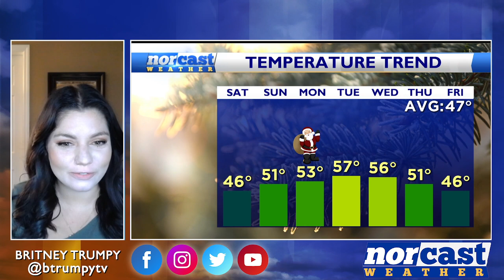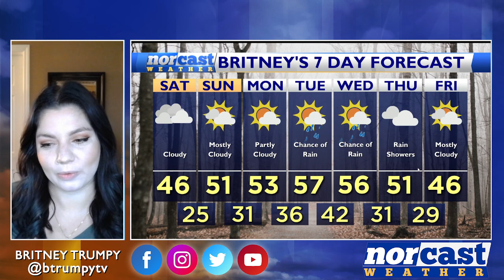Saturday Evening Forecast December 23rd, 2023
Happy Saturday! Overnight tonight some stubborn clouds will linger overhead but we will be more mild with lows in the 30s. Tomorrow a few rays of sunshine will start to break through the clouds and we'll kick off a warming trend with highs in the low 50s. Christmas will be brighter and mild! Highs will be in the mid-50s!